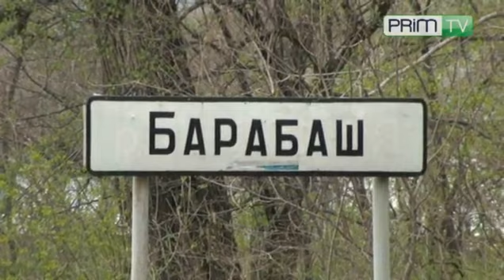В Барабаше не могут поделить танк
1й советский танк, имеющий 2 названия - МС-1 и Т-18, вроде бы, отслужив свое, опять оказался на войне.

Только теперь воюет не он, а за него. Нешуточная борьба разгорелась между главой Барабашского сельского поселения и  командиром 70 отдельной мотострелковой бригады. Первый хочет видеть танк памятником в селе и говорит, что он бесхозный, а второй - памятником в воинской части и утверждает, что танк был украден.

По словам Бориса Батоева, заместителя командира бригады по вооружению, танк изначально находился в поселке Новогеоргиевка.  В декабре 2009 года он был демонтирован и перевезен в Уссурийский гарнизон. Полтора года танк находился в Уссурийске, в разобранном виде. Борису Батоеву лично делали замечания, с просьбой убрать его или спрятать. В итоге, военный принял решение привезти танк в Барабаш, и, восстановив, сделать всеобщим достоянием.

Командир 70 отдельной мотострелковой бригады Алексей Островский утверждает, что танк никогда не был грудой металла, а всегда стоял в воинской части в опрятном виде, более того, вся необходимая документация на танк имеется.

По словам главы поселения, у бесхозного танка нет документов, он был восстановлен собственными силами и средствами. Для него был сделан пьедестал при въезде в поселок. 7 мая он занял свое почетное место. Не прошло и суток, как от командира бригады поступил приказ демонтировать боевую машину. В страхе за сохранность военного достояния, танк было решено перевезти на частную территорию.
Как полагает Валерий Колесников,  глава Барабашского сельского поселения, возможной причиной конфликта может быть желание некоторых подзаработать.

Пока идет дележ  танка, ветеранам обидно за патриотическое воспитание будущих поколений, мол, все продадут, никакой памяти не останется, вроде бы и не жили, вроде бы и не было войны.